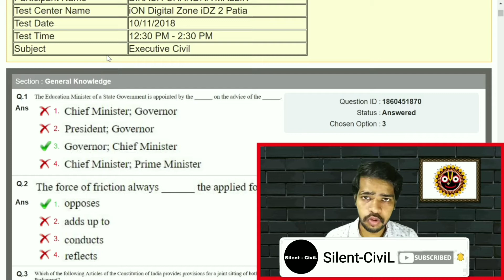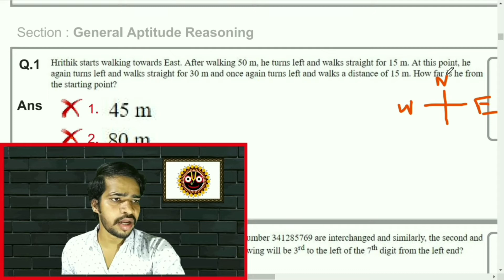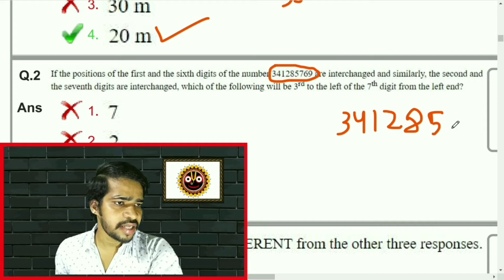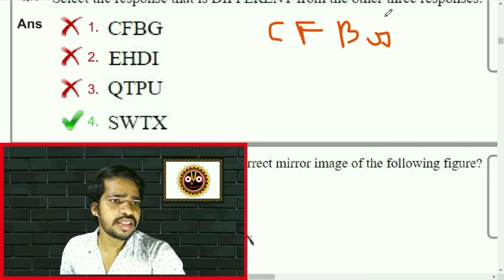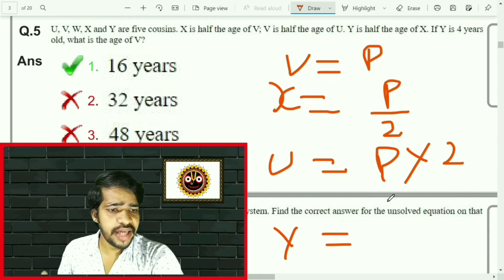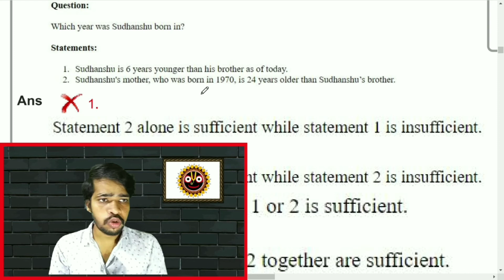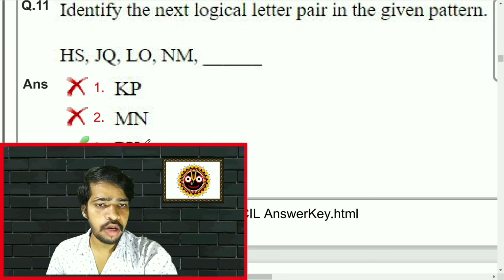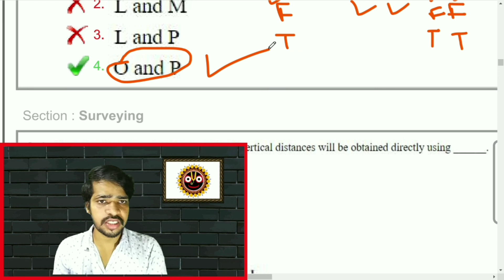DFCCIL PREVIOUS YEAR REASONING PAPER SOLVED | DFCCIL EXECUTIVE CIVIL PAPER SOLVED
DFCCIL PREVIOUS YEAR REASONING PAPER SOLVED
DFCCIL EXECUTIVE CIVIL PAPER SOLVED

🙏NAMASTE 🙏 .